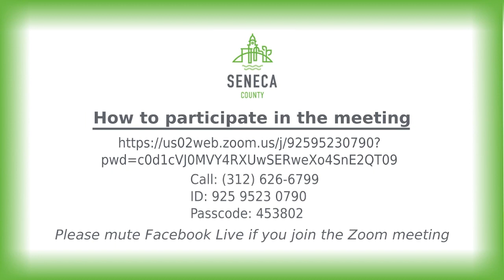Board Session 07/22/21